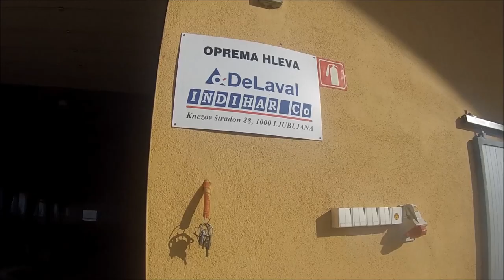Vsakdanja opravila/Codzienne obowiązki 2014 GR-Koler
*OPIS*
Pozdravljeni.Po dolgem času sem naložil video vsakodnevnih opravil.Upam, da boste uživali.
SNEMANJE:
-kamera: GoPro HERO 3 White
-obdelovanje: Movie maker 2012
-stativ
GLASBA:Clean Bandit - Rather Be feat. Jess Glynne
STROJI:
-traktor: McCORMICK cx105
-krmilna prikolica: SEKO samurai5
-teleskopski nakladalnik: SANDERSON+priključki